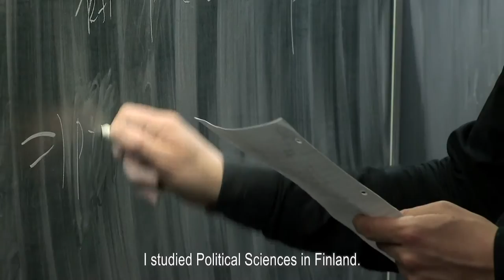30th Anniversary:Katainen: “a multicultural experience” –« Mια πολυπολιτισμική εμπειρία»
30th Anniversary:Katainen: “a multicultural experience” –« Mια πολυπολιτισμική εμπειρία»

The Erasmus+ generation's vision for Europe

This 30th Anniversary offers the perfect opportunity to reflect on what Europe can be for each one of us.

You – the Erasmus generation – hold the future of Europe in your hands. So why not have your say?

Share your ideas of how we can build a better Europe together. Multiple opportunities throughout the year will give people a platform to present and discuss ideas.

Do you have a personal experience of the Erasmus+ Programme you would like to share?

Want to know how Erasmus+ affected the lives of other European citizens? Take a look at our Erasmus+ Stories and get inspired!

Fancy organising an event related to the 30th Anniversary or a debate on the future of Europe?